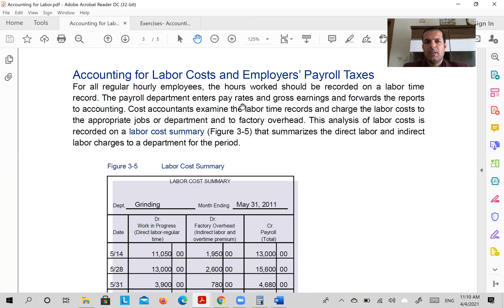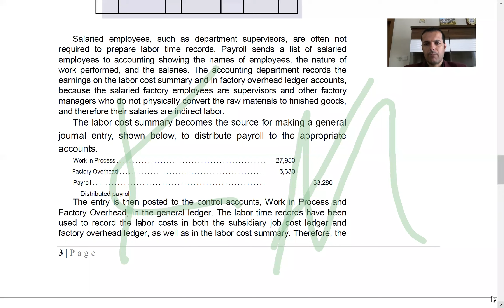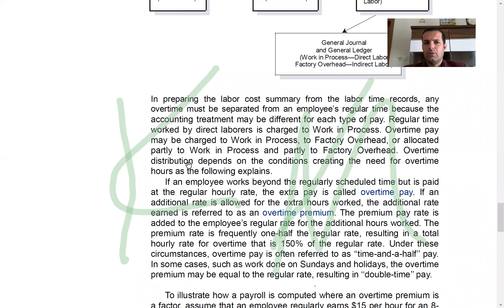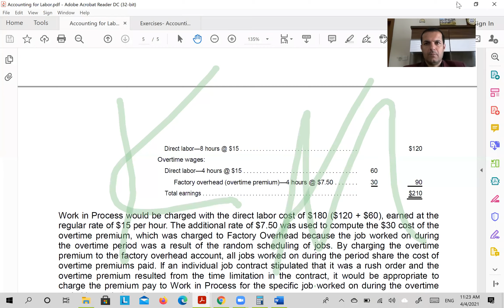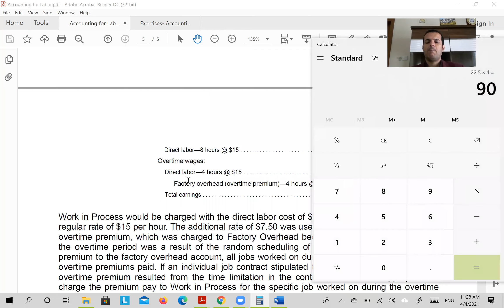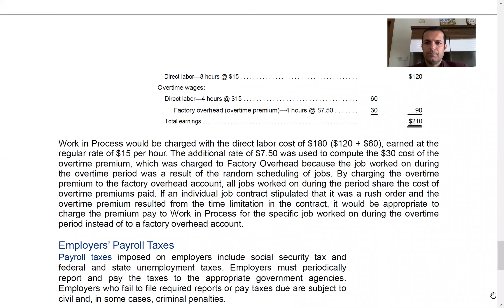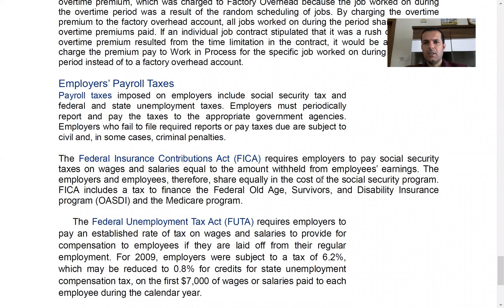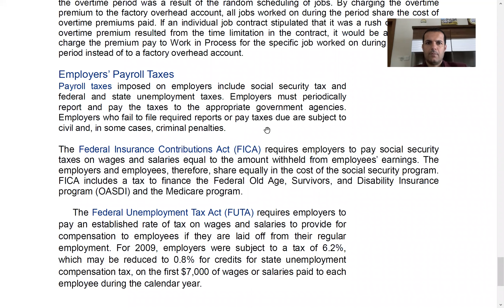Accounting for Labor 3/ Cost Accounting